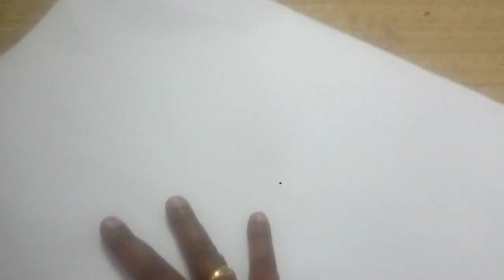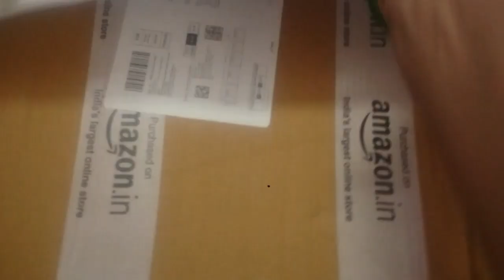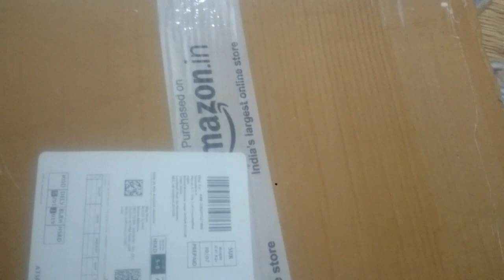Kids peacock dress making|national bird |fancy dress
kids peacock dress making
fancy dress contest
dress preparation method in tamil
indian national bird peacock dress making